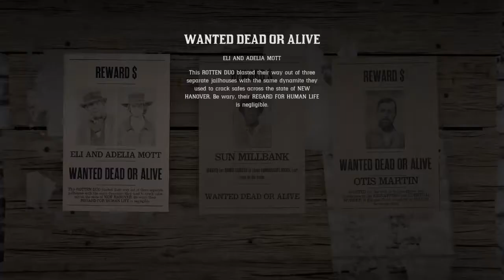Red Dead Online How to get a bounty hunter license